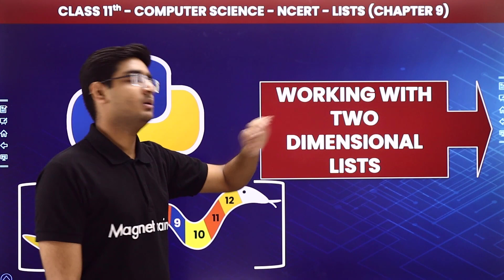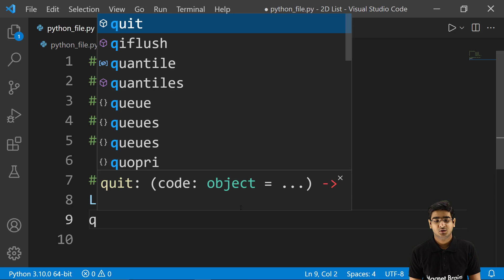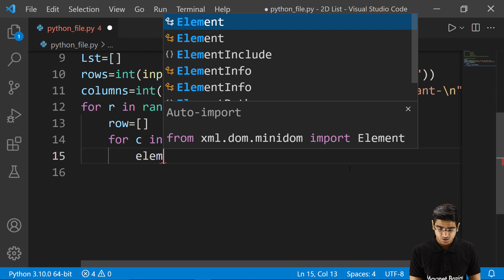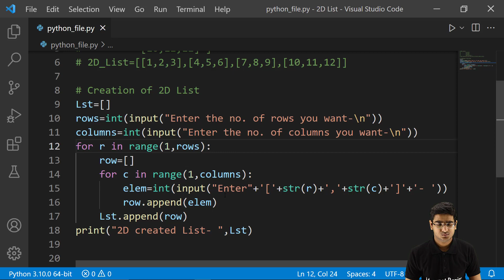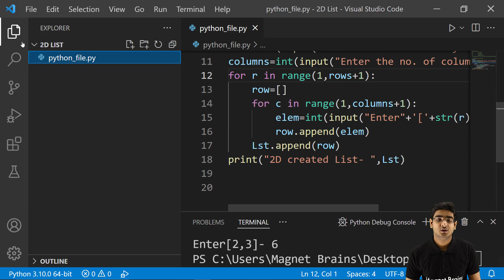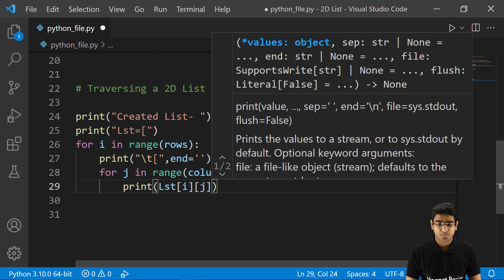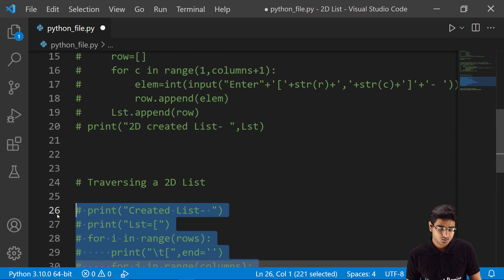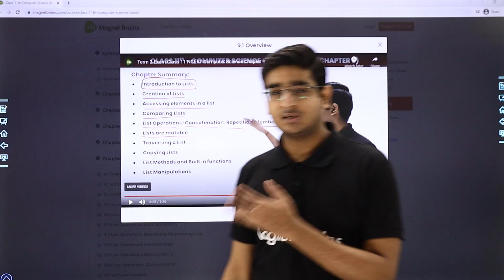Working with Two Dimensional Lists - Lists | Class 11 NCERT Computer Science Chapter 9 |CBSE 2024-25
✔️ Class: 11th
✔️ Subject: Computer Science
✔️ Chapter: Lists (Chapter 9)
✔️ Topic Name: Working with Two Dimensional Lists
✔️ Topics Covered in This Video (By Vardan Sir): In this video, Vardan Sir explores working with two-dimensional lists for Class 11 Computer Science students. Dive into Chapter 9 to learn how to create, access, and manipulate two-dimensional lists with practical examples and tips.
00:00 Introduction
02:32 Working With Two Dimensional Lists
04:30 Practical
50:12 Slides

Class 11 Computer Science Chapter 9 Question Answer
Tuples and Dictionaries Class 11 Ncert
Ncert Python Class 11
List in Python Class 11 Questions and Answers
Ncert Class 11 Computer Science Textbook
Ncert Computer Science Class 11